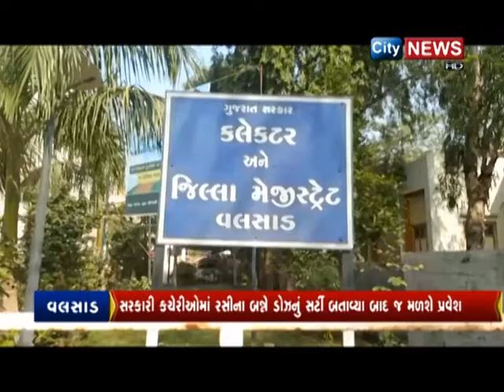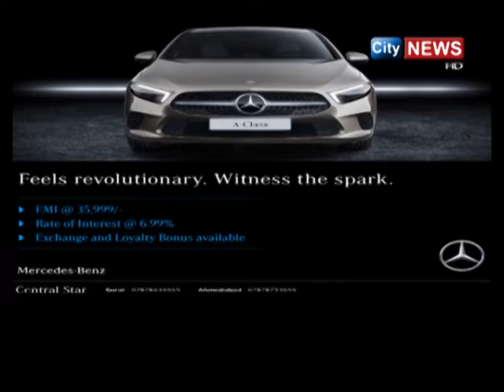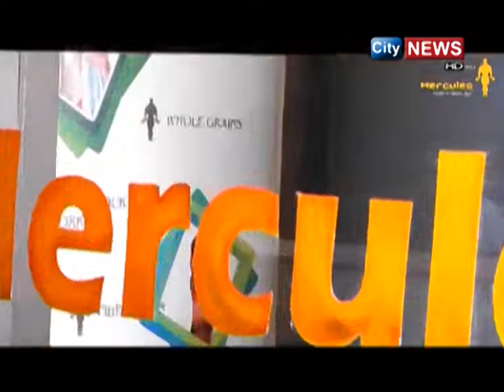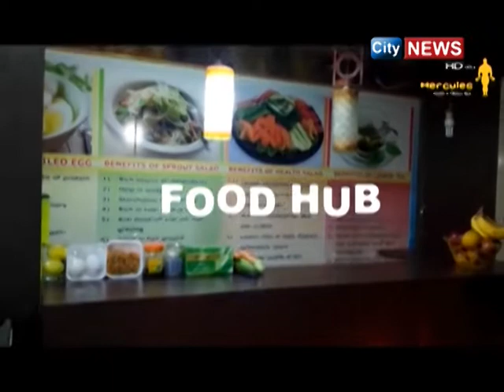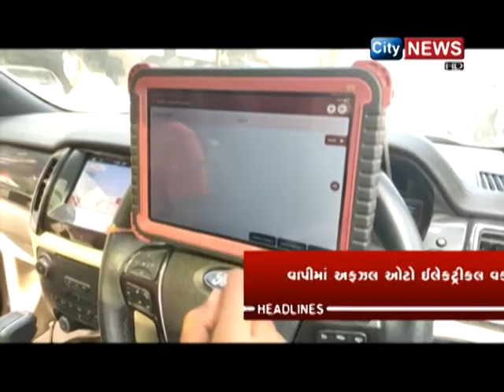CITYNEWS | 02 JAN 2022